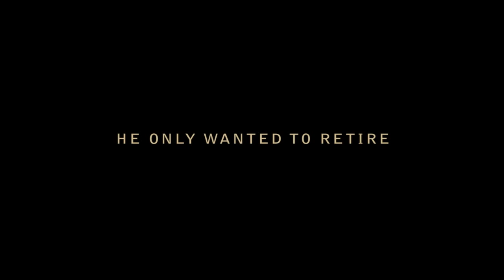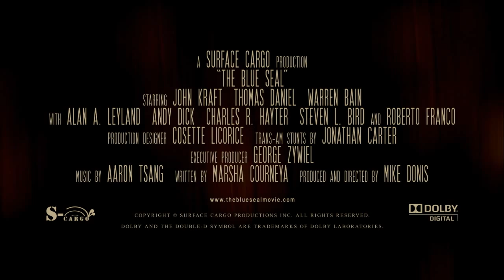THE BLUE SEAL - Official Trailer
Getting away from it all seemed like a good idea - until John Kraft left his conscience behind.

This is the original, extended trailer for Surface Cargo Productions' feature film "The Blue Seal", inspired by a short film made originally for the 48-Hour Toronto Film Challenge.

The Blue Seal won runner up for two Action On Film Festival awards in July 2010: Breakout Male Action Star (JOHN KRAFT) and Best Action Sequence, and was nominated for Best Score (AARON TSANG).

Directed by Mike Donis, written by Marsha Courneya, music by Aaron Tsang. Starring John Kraft, Thomas Daniel, Warren Bain and Alan A. Leyland.